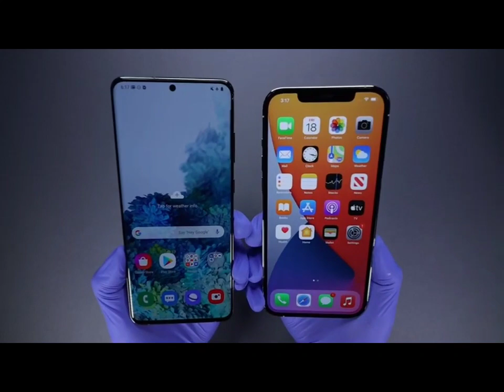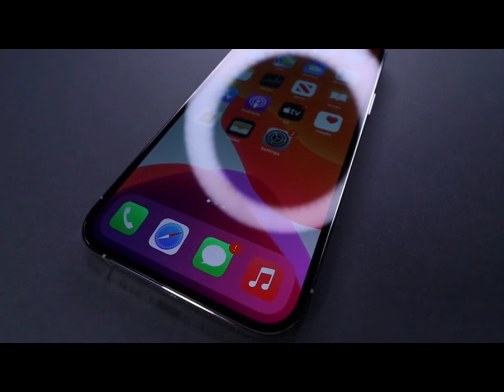I Phone 12 Pro Max - Unboxing and Camera Test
Today I am Unboxing the I Phone 12 Pro Max and its camera test .